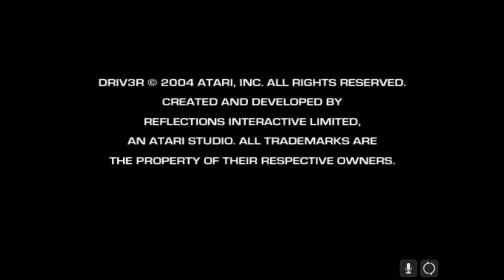DRIV3R, but with GTA V/5 Music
Hey My Fellow Blue Jays! I made a NEW Video for my Playlist of Videos that are Based on Gameplays, but with a Song being Played in the Background from a Different Game!
I'm Also Doing Various Actions to the Song Playing in the Background!

I Hope You'll Enjoy and Like It!!!